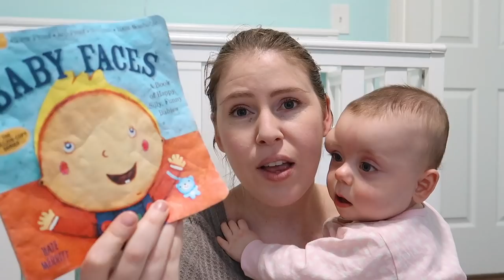MUST HAVE FOR BABY 3-6 MONTHS!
Today I am talking about all of my baby's favorite things she loves so much! From 3-6 Months old! If you have a kid in that age watch and enjoy your kid will love these too!

Simpsonville, SC
29680